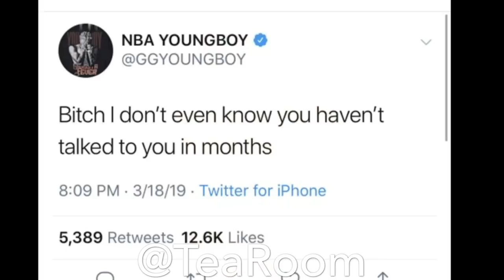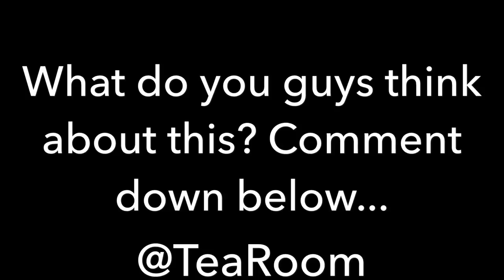BHAD BHABIE AND MALU ARGUE OVER NBA YOUNGBOY!!!